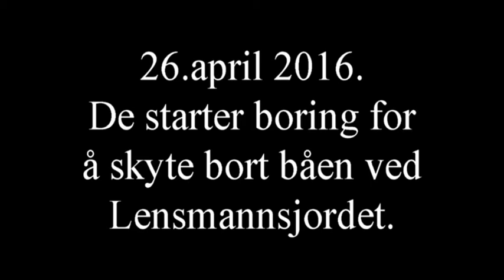Eydehavn båen ved Lensmannsjordet skal bort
Båen skytes bort.